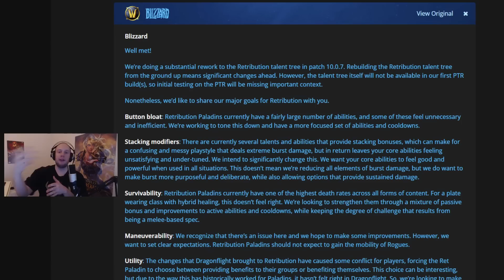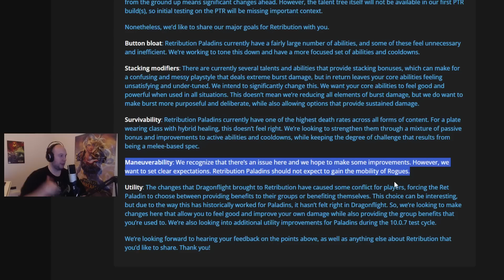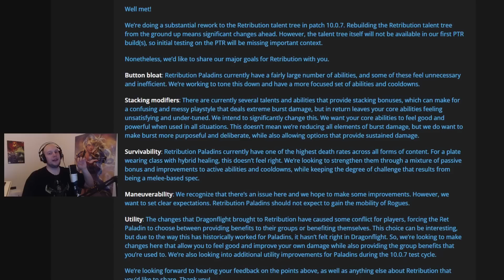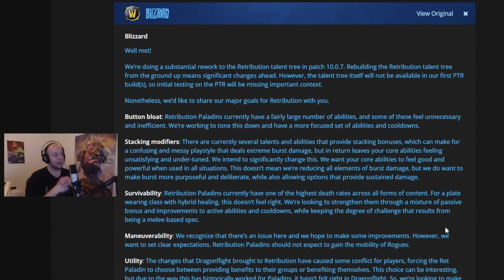10.0.7 CLASS REWORKS RET PALADINS SAVED!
10.0.7 CLASS REWORKS RET PALADINS SAVED!